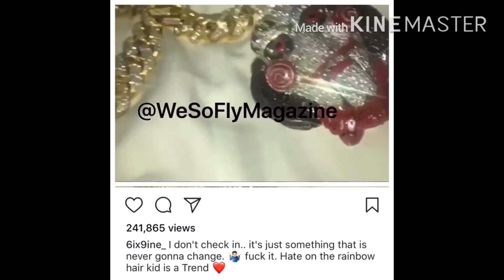J Prince Denies Tekashi69 The Fake Blood And Child Predator Into His Party. 69 Says J Prince Clout..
J Prince Denies Tekashi69 The Fake Blood And Child Predator Into His Party. Tekashi69 Says J Prince Is Clout Chasing And He Ain’t Checking In!

Follow Us On All Social Media Platforms @WeSoFlyMagazine